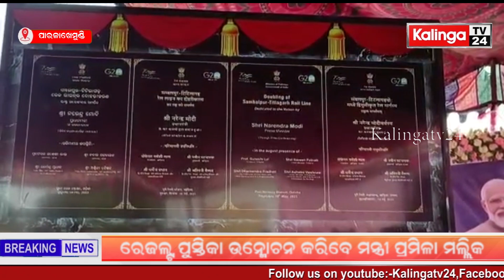ପାରଳାଖେମୁଣ୍ଡି ରେଳ ଷ୍ଟେସନ ଠାରେ "ବନ୍ଦେ ଭାରତ ଏକ୍ସପ୍ରେସ ଟ୍ରେନ'ର ଶୁଭାରମ୍ଭର ସିଧା ପ୍ରସାରଣ କାର୍ଯ୍ୟକ୍ରମ